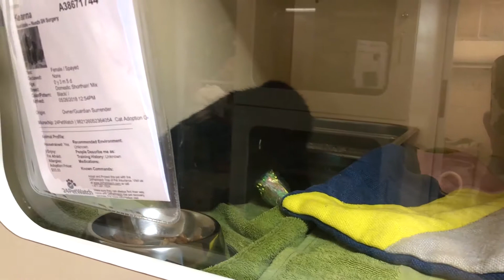Getting a Kitty: Part 2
After a bumpy road, I have adopted the best matched kitty for me. Now she's happy AND healthy. Phoebe's got an instagram!